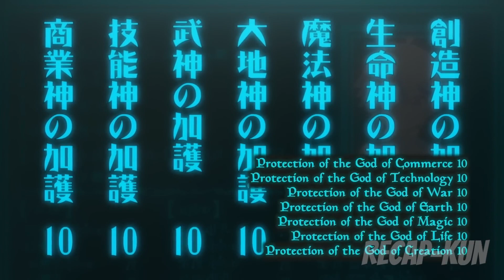Boy Is Blessed By 7 Gods But They Accidentally Made Him So Strong He Must Pretend To Be Ordinary 1